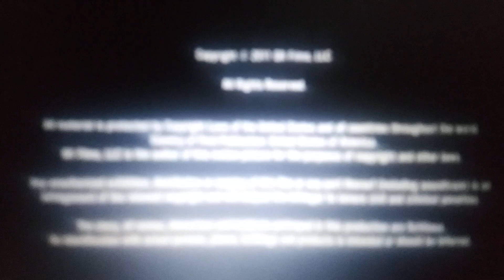GK Films / Warner Bros. Pictures Distribution in credit (2011)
At the end of Tamagotchi Pixels in Hugo (2011). (Worldwide)